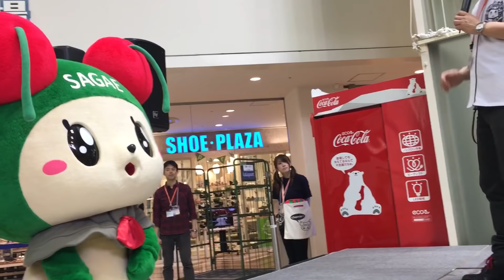ふにゃっしー誕生日会15時の部